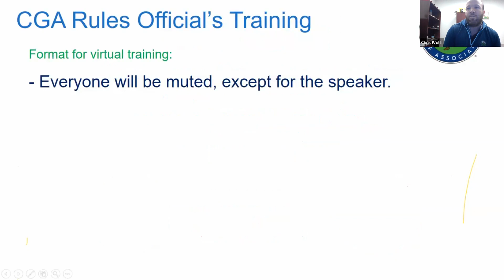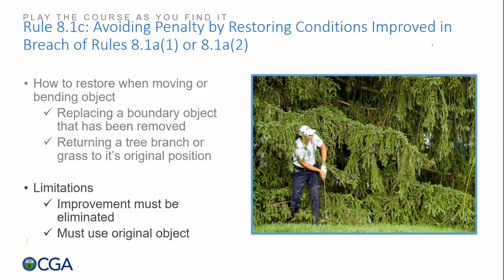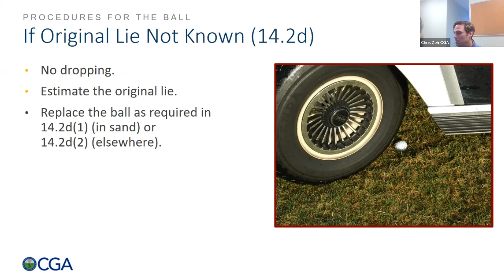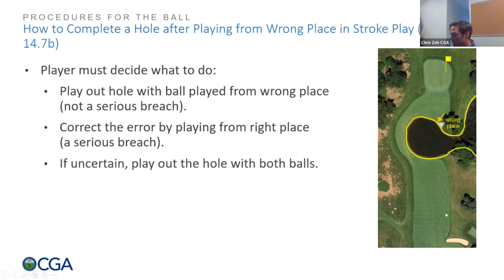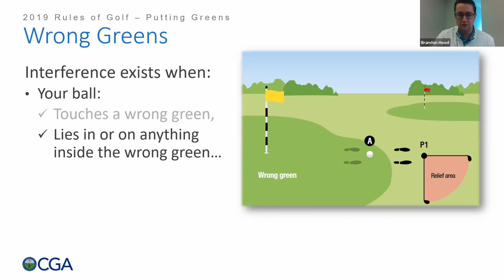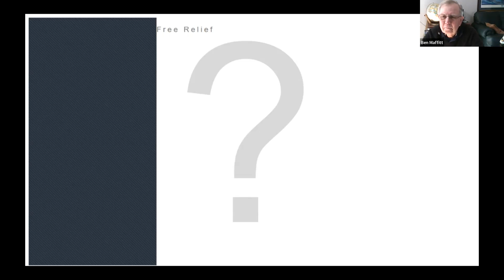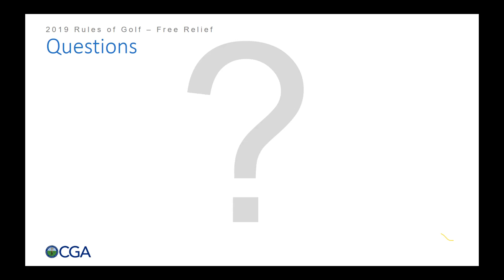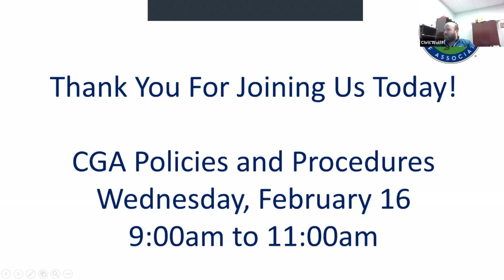CGA Rules Officials Training - February 15 Rules of Golf